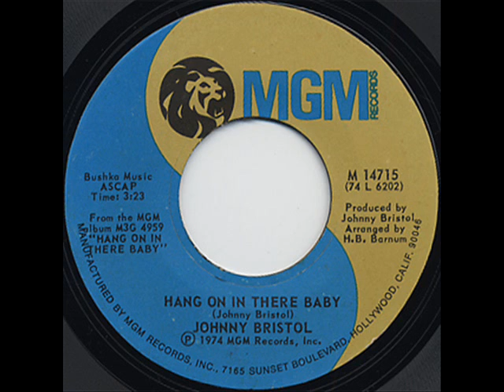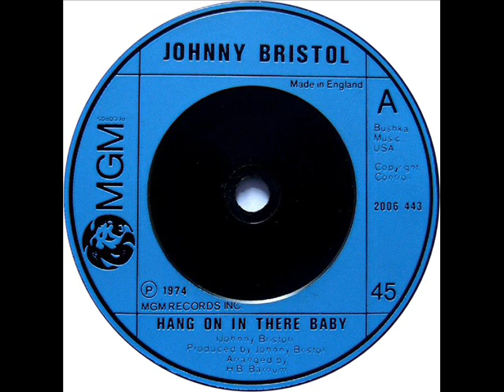Johnny Bristol - Hang On In There Baby